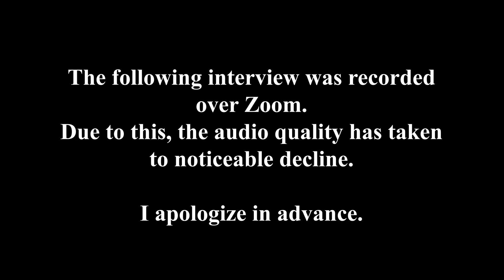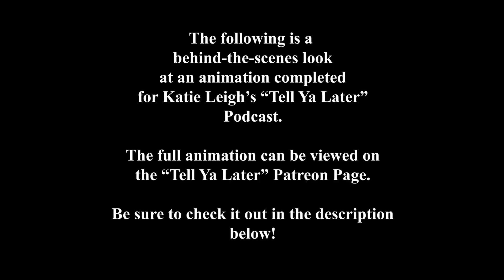An Interview With Katie Leigh (Audio Only)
Katie Leigh (My Little Pony, Totally Spies!, Dumbo's Flying Circus, Adventures in Odyssey) talks with Joel about voice acting, God, her trip to the Holy Lands, and more!